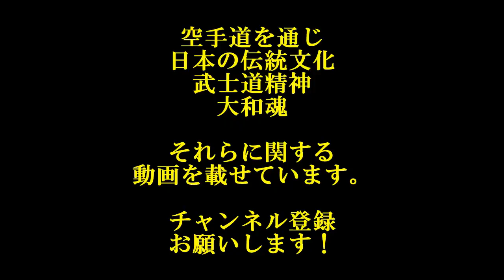女子高生ミット打ち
桑原道場女子高生の昇級後初の稽古のミット蹴り